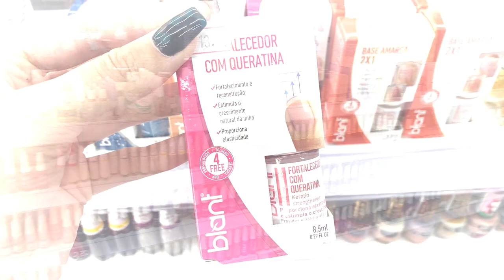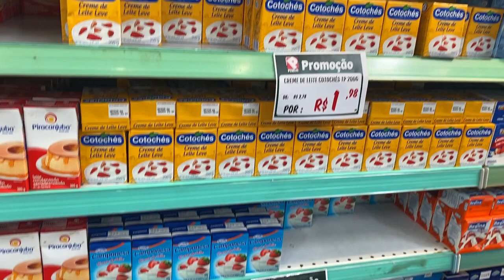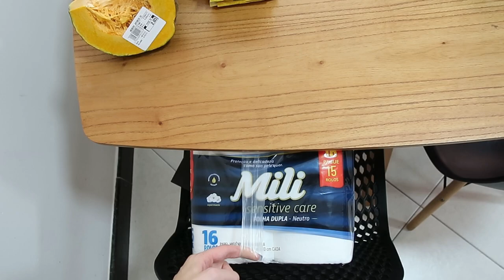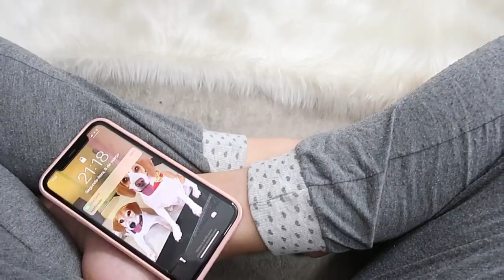COMPRAS DA SEMANA EM OUTRO MERCADO, FIZ MASSAGEM E JANTA SIMPLES E RÁPIDA - Thamyê Baseggio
Equipamentos de gravação:
Canon 60D
Canon G7 X Mark II
Iphone 11